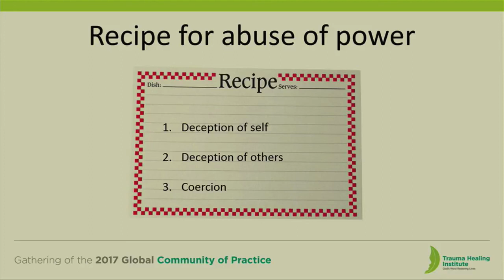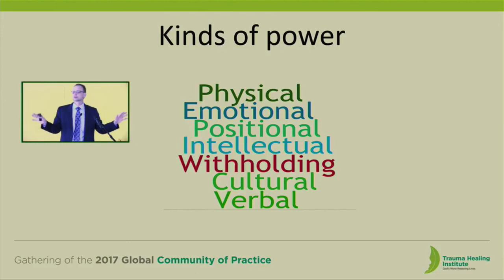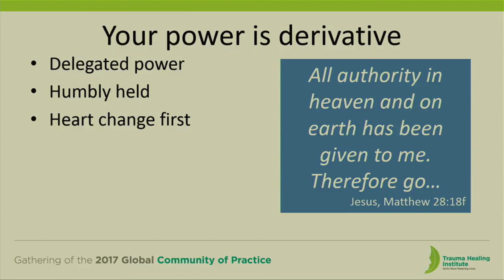Trauma Healing Institute - 2017 Annual Community of Practice - Day 1 Session 2 (Edited Version)